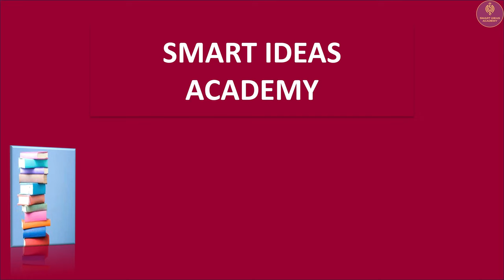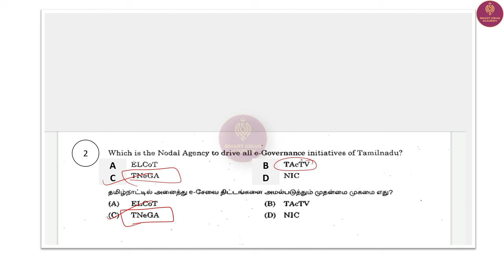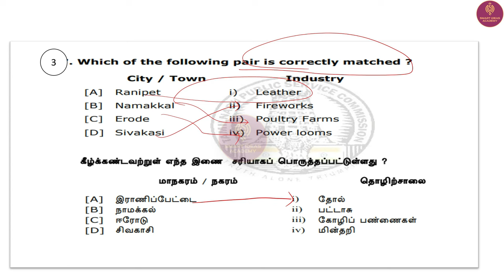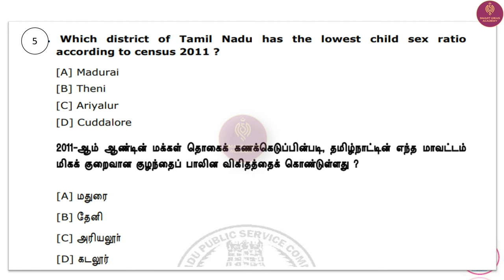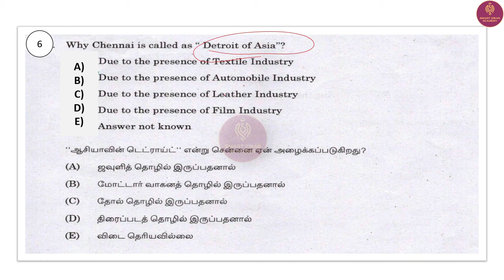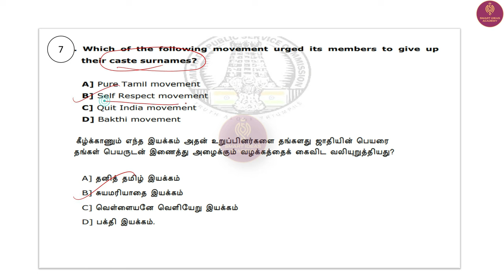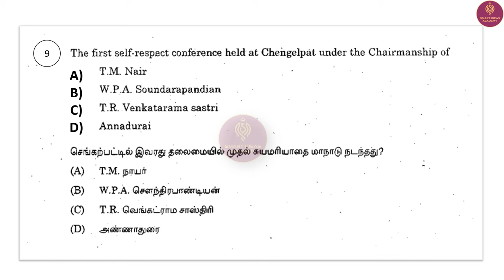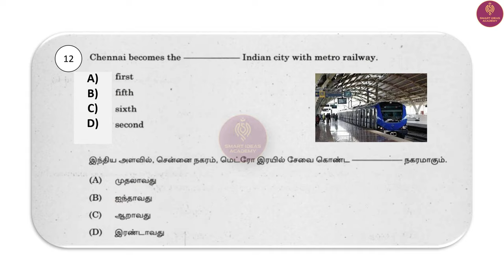🏛️UNIT - 9 TNPSC Repeated Questions in Tamil | TNPSC UNIT - 9 Questions Analysis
Payment : Rs.250
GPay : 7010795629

Tnpsc Repeated Questions Subjectwise